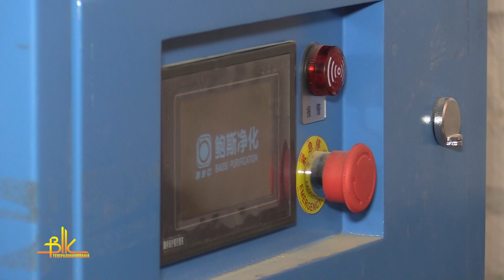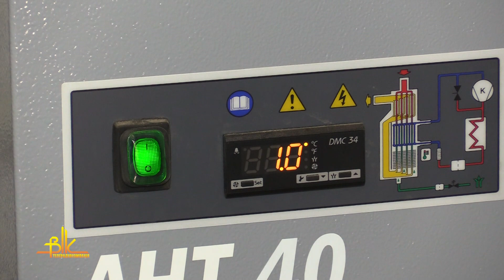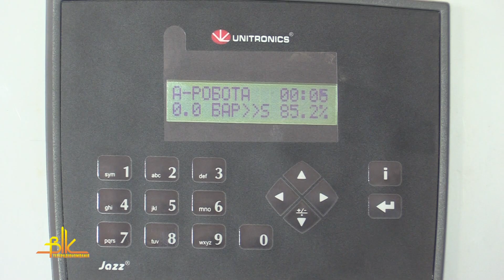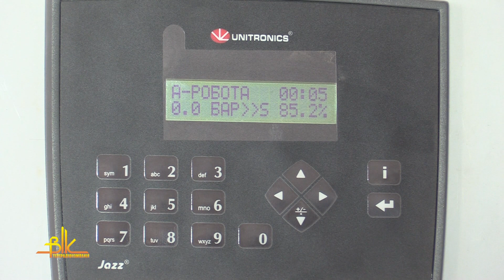Бердичівська лікарня має власну кисневу станцію